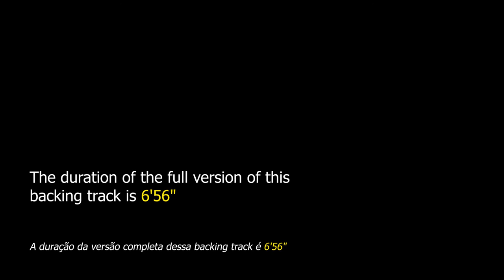Stompin' at the Savoy Backing Track Jazz - 150bpm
Stompin 'at the Savoy Backing Track Jazz - This is a jam track for the instrumentalist to study this great success of Benny Goodman's Orchestra.

backing tracks.

"Stompin 'at the Savoy" is a jazz standard composed in 1933 by saxophonist Edgar Sampson, this theme is also frequently credited to Benny Goodman and Chick Webb. The name of this song pays homage to the "Salvoy Ballroom", the legendary nightclub in Harlem, New York.

This musical piece has the traditional AABA form of 32 bars in medium swing.

This backing track consists of drums, double bass, piano and guitar. The tempo is at 150bpm.